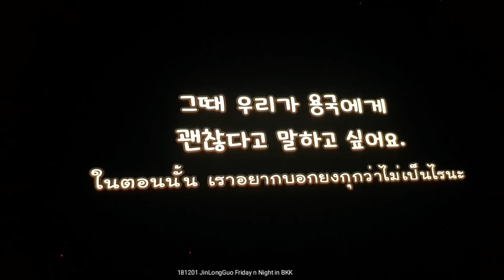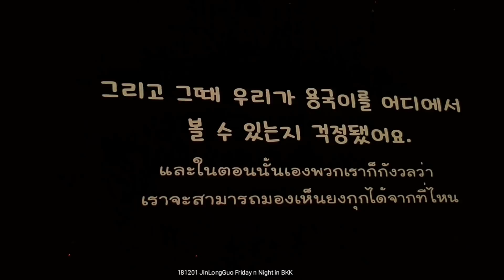(Fancam) 181208 JinLongGuo Friday n Night in BKK